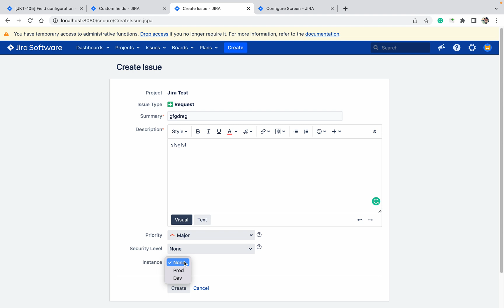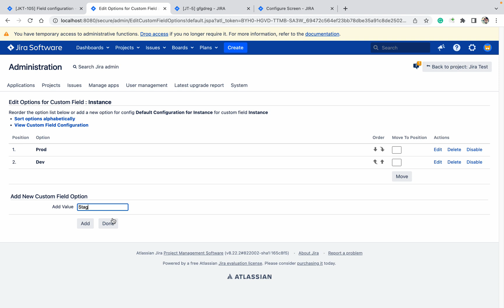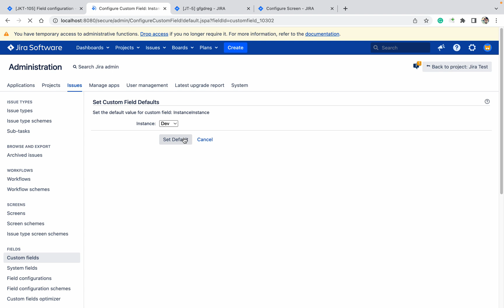Custom Field Configuration in Jira: Adding Options and Setting Defaults | Step-by-Step Tutorial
Are you looking to customize your Jira instance by adding options to a custom field? Want to learn how to set a default option for improved efficiency? Look no further! In this comprehensive video tutorial, we guide you through the process of adding options to a custom field and setting a default option in Jira.

Custom fields allow you to tailor Jira to your specific needs, capturing additional information relevant to your projects and workflows. Join us as we demonstrate how to configure custom field options and ensure a seamless user experience.

In this video, you'll learn:

Understanding Custom Fields in Jira: Gain insights into the purpose and benefits of custom fields and how they enhance data capture and organization in Jira.
Creating and Configuring a Custom Field: Step-by-step instructions on how to create a custom field and configure its settings based on your requirements.
Adding Options to the Custom Field: Learn how to add options to your custom field, providing users with a range of choices when filling out the field.
Setting a Default Option: Discover how to designate a default option for the custom field, ensuring a pre-selected value for streamlined data entry.
Testing and Validation: Explore methods to test and validate the functionality of the custom field, ensuring it functions as intended within your Jira instance.
Whether you're a Jira administrator, project manager, or team member, understanding how to add options to a custom field and set a default option is invaluable for optimizing data entry and improving user experience. Unlock the full potential of custom fields and tailor your Jira instance to meet your unique needs. Don't miss out on this essential knowledge - enhance your Jira workflows today!